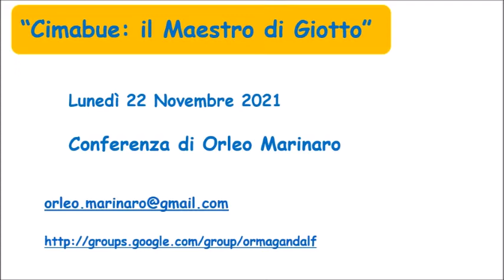Cimabue02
GNews: Cimabue: il Maestro di Giotto. Coppo di Marcovaldo
Conferenza di Orleo Marinaro
Lunedì 22 Novembre 2021
Orleo